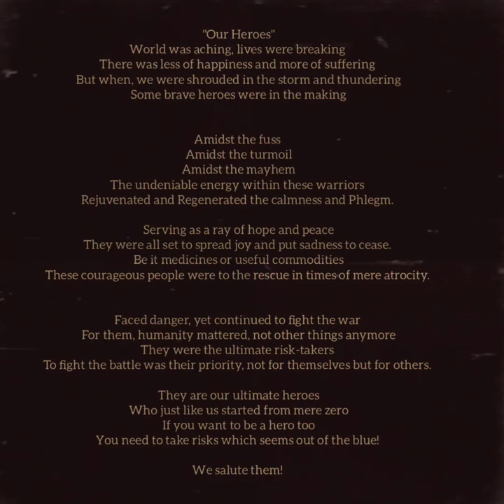"Ray of Hope" -A poem by Drishti Vanaik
Drishti recites a poem on youth warriors where their selfless sacrifices and bravery have been appreciated. It mentions how these courageous people stepped forward and put their lives to risk in order to help others. Providing useful commodities to the one's in need, making an effort to help others, trying at their best shows humanity and compassion.
An initiative by Amity School of Communication Lucknow and UNICEF Uttar Pradesh to instill the next generation of Journalists with Empathy and Commitment towards highlighting society's issues.